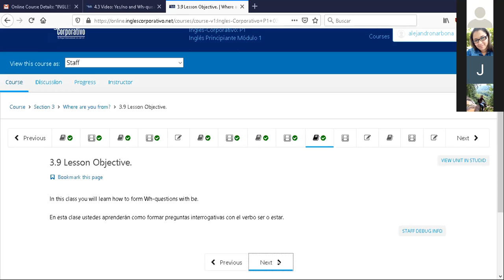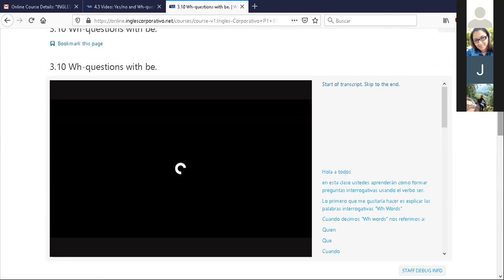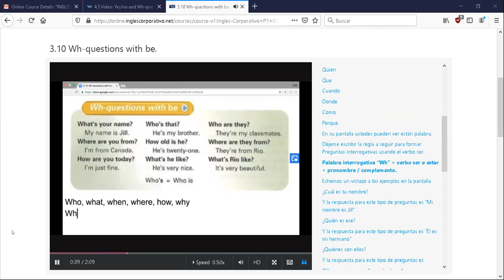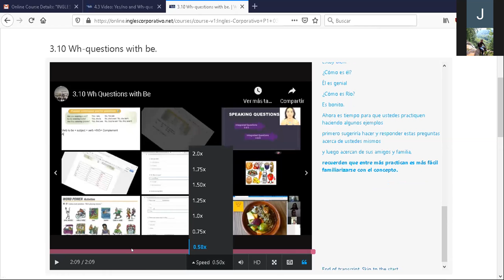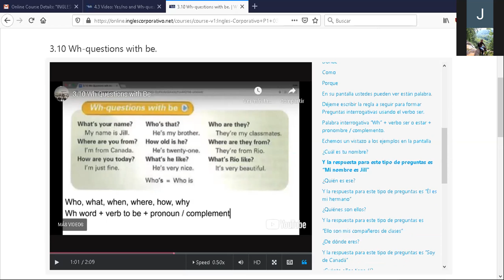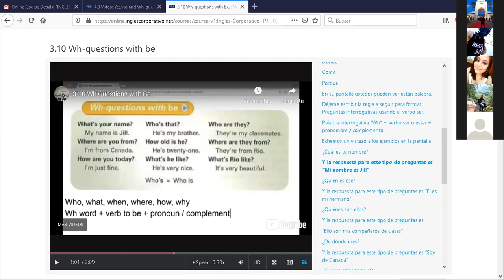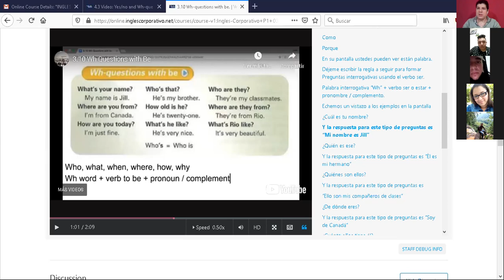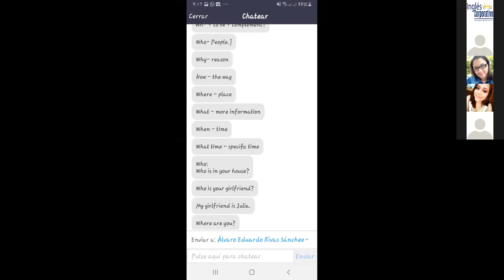Ingles Corporativo-P1-03-9-10-PM-03-24-20 Wh- questions with be.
P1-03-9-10-PM-03-24-20 Wh- questions with be.